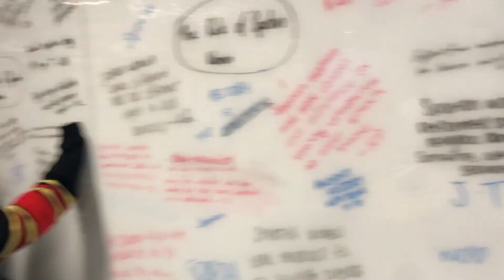Welcome - St Clare's Catholic High School Hassall Grove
St Clare's Catholic High School
Address: 175 Buckwell Dr, Hassall Grove NSW 2761